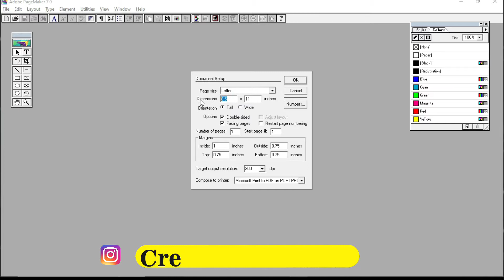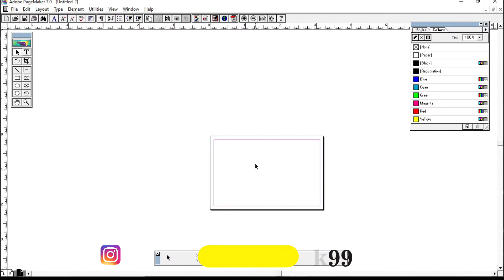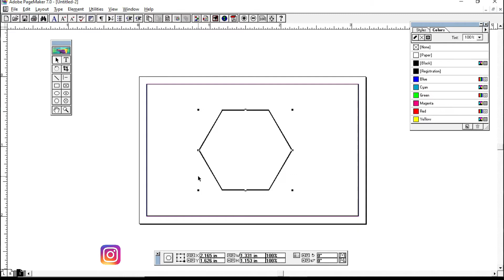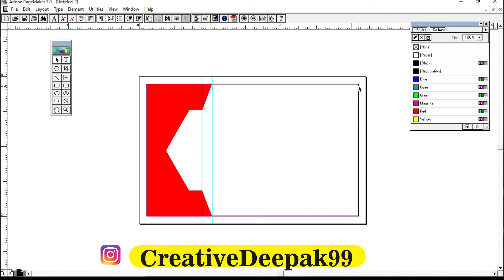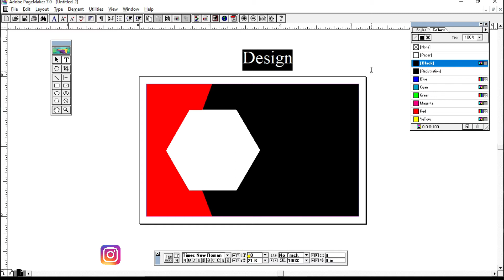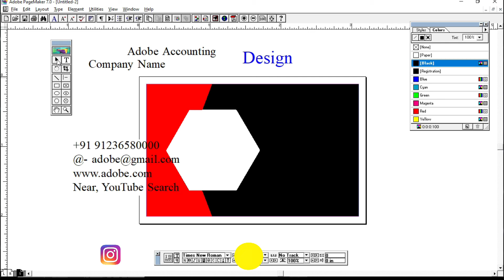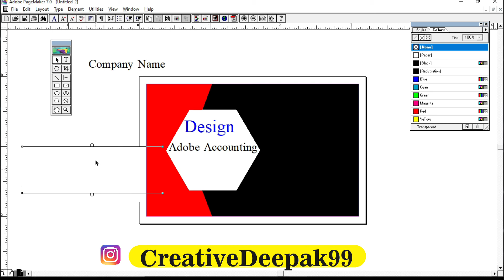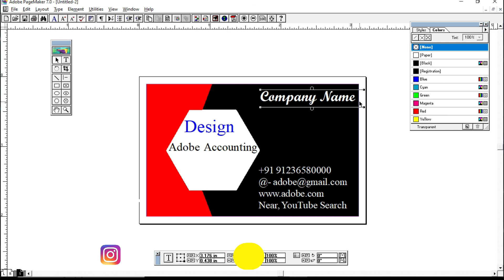Create Business Card for Visiting in Page Maker in Hindi Tutorial. Professional Visiting Card.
Page Maker is a ideal Page Layout Program. Such as Create different types of Document and Design. How to Learn Adobe Page Maker in Hindi. All Page Maker Tools in Hindi Tutorial. Page maker in Hindi Tutorial. Full Course of Adobe Page maker 7.0, All Course Class by Class. Learn all Page maker Tools and Command and various types of Design.

Please Any Query. You can Say Comment.
Question PDF File --N/A